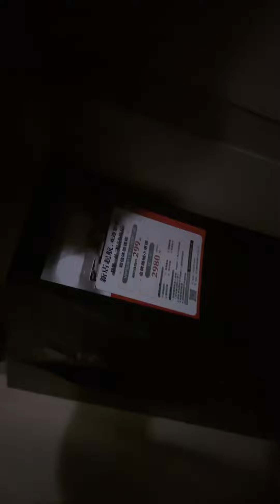百里屠伕的抖音直播 2023-2-9 Part2 Bailitufu Livestream on Douyin(Tik Tok China)